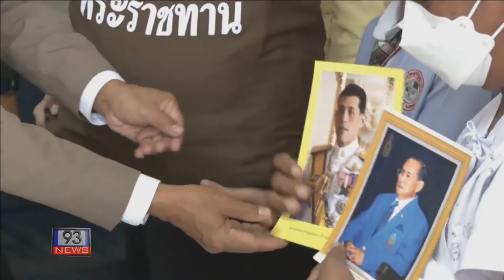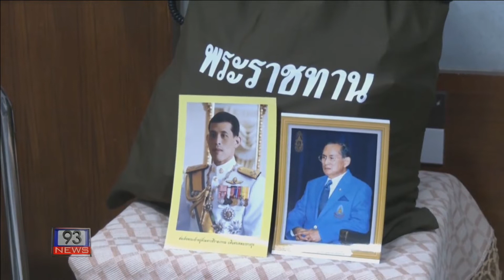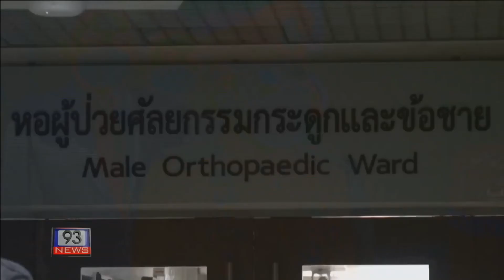93 NEWS พระบาทสมเด็จพระเจ้าอยู่หัว และสมเด็จพระนางเจ้าฯ พระบรมราชินี ทรงพระกรุณาโปรดเกล้าฯ